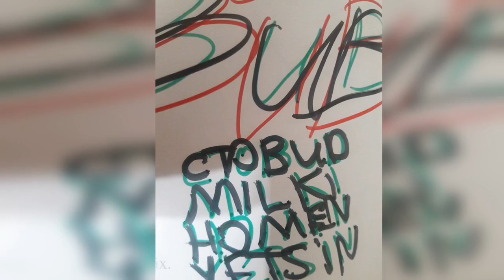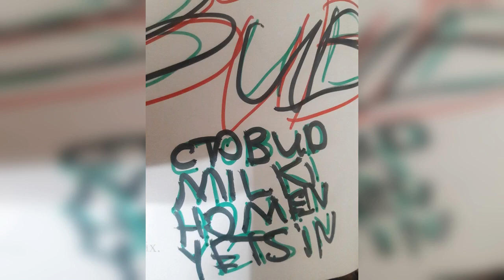Big Dipper -НАР ЗУР